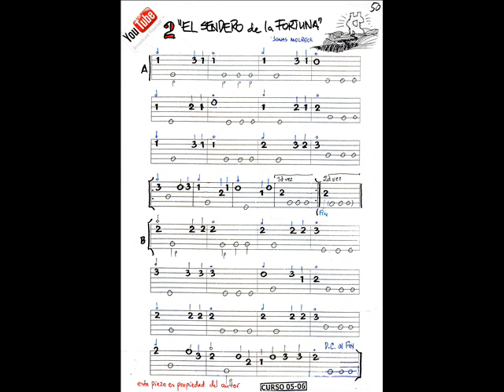Alumnos del curso de verano 2011 interpretan "El Sendero de la Fortuna"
Una pieza de orquesta con nivel de iniciados interpretado por los alumnos de la Escuela Municipal de Música de Fuengirola. Al fina del vídeo se facilita las partituras para las tres voces del arreglo. Se puede interpretar con la grabación. Solo se toca la sección "A".